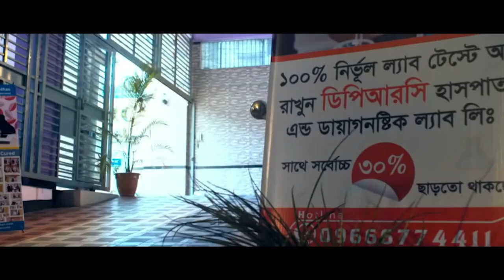PLID’র রোগী পুরোপুরি সুস্থ হয়ে বাড়ি ফিরে যাচ্ছে । বিনা অপারেশনে DPRC’র চিকিৎসায় আমি এখন সুস্থ । AVN